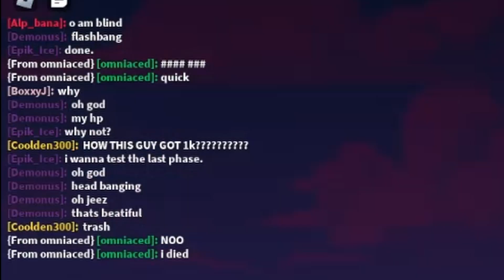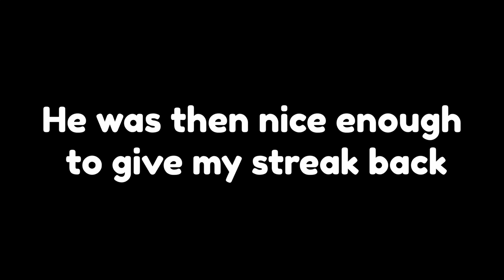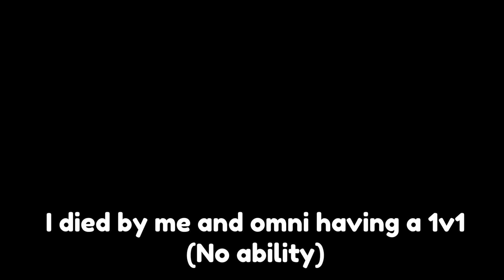1K VS 226?! | Fan's Punch Battles.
Very scary epic battle...
will I steal it or 1k steals me?